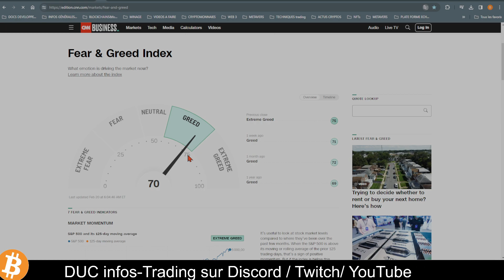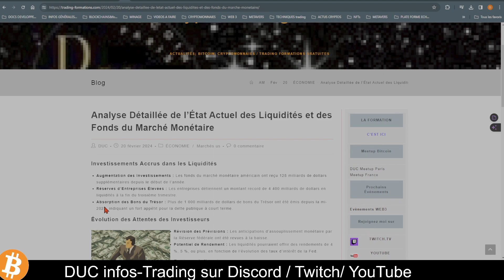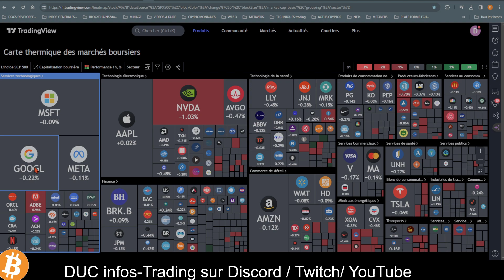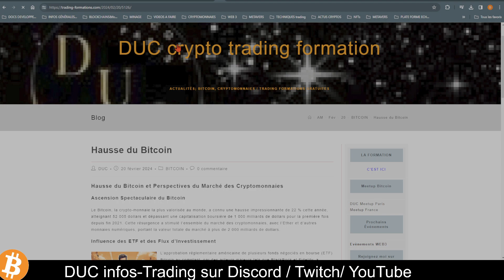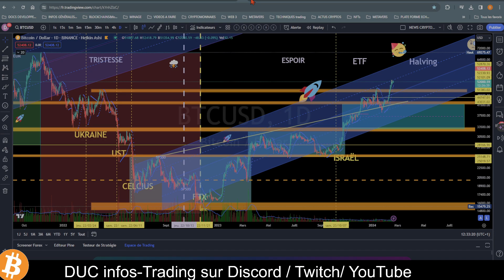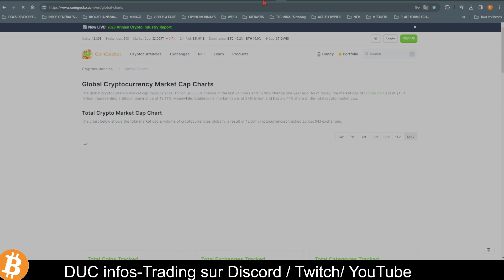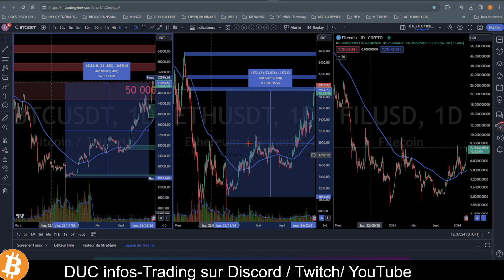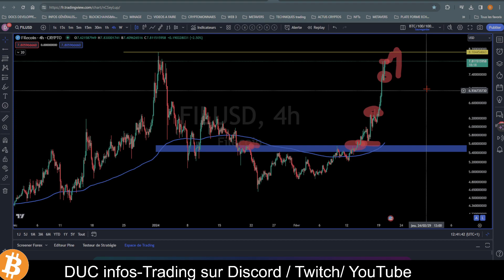DUC : La revue de presse des Cryptomonnaies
Bitcoin /btc
Info Journée et graphique du bitcoin  du 20/02/2024

📈 Apprenez BITCOIN Tranquillement 📈
Je vous guide dans la lecture des graphiques et le trading efficace.
Quand acheter ? Une question cruciale, même pour les experts.
Mon expérience est à votre service. Pas de panique !

📊 Trading : Devenez Rentable 📊
Comprendre le monde complexe des actifs risqués.
Savoir où acheter et vendre à court et long terme.
Formation pour traders et amateurs de cryptomonnaies.
Analyses techniques et réflexions approfondies.

🔍 Mon Expérience à Votre Service 🔍
Soyez prudent dans ces domaines risqués mais passionnants.
Construisons une communauté solide basée sur le partage et la bienveillance.
Je publie 1-2 vidéos/jour pour suivre ce marché volatile.

🎥 Dernière Vidéo à Regarder Absolument! 🎥
Extraits Video
00/00 Debut des News des Marchés
09:08 The Block
10:09 Duc BTC Hausse
11:50 Carte thermique crypto
13:20 BTC graphique
14:00 BTC ETH
16:25  Tendance
17:08 entre Eth et Btc
18:36 Filcoin

Liens 🔗
📊 Infos BTC : Découvrez les dernières actualités et analyses BTC
ACTUALITÉS

News des marches
Analyse Détaillée de l’État Actuel des Liquidités et des Fonds du Marché Monétaire